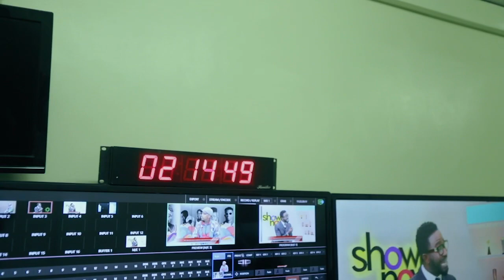SHOWBIZ NOW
Europeans find it hard to believe and appreciate that, Africa is evolving from the narrative of a third world continent - @director_s.

ShowBizNow with @kmjonair